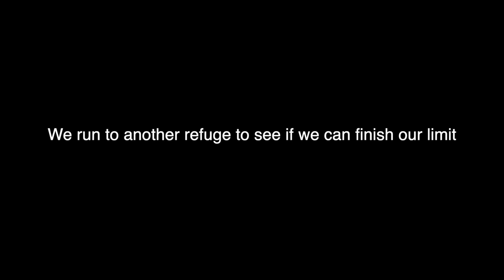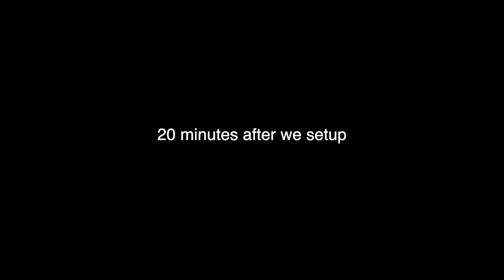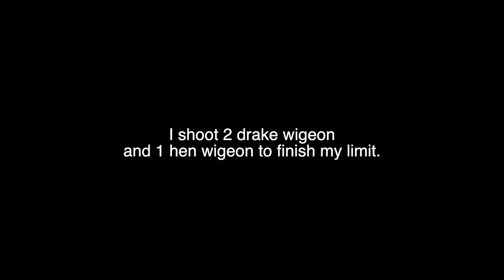Duck Hunting - Started Slow BUT Finished STRONG! (UPDATE on Tom)